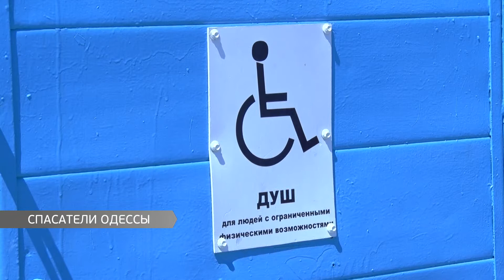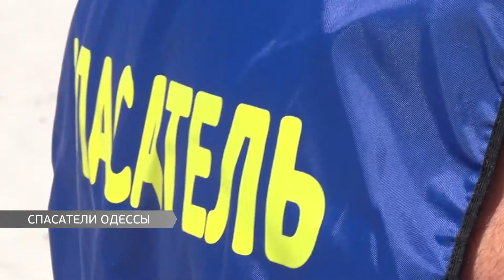Спасатели Одессы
Море еще холодное, но для спасателей сезон начался еще первого мая. Готова ли спасательная служба к работе и что знают одесситы о поведении на воде, узнавала Мишель Арманд.